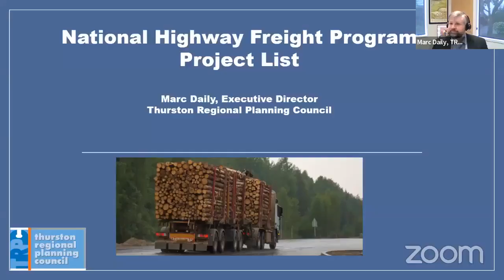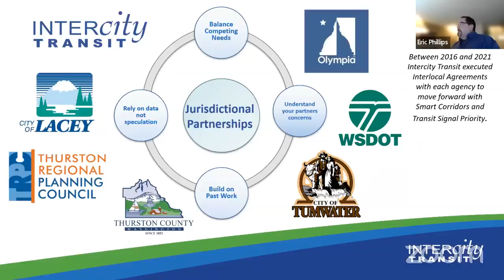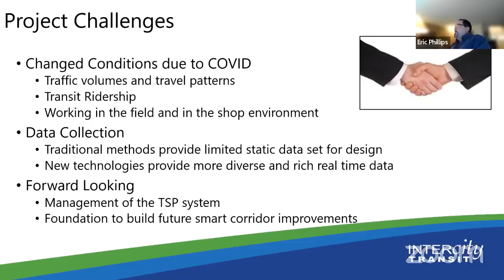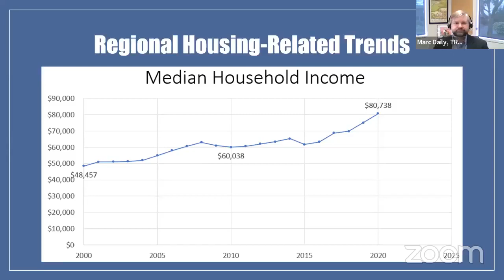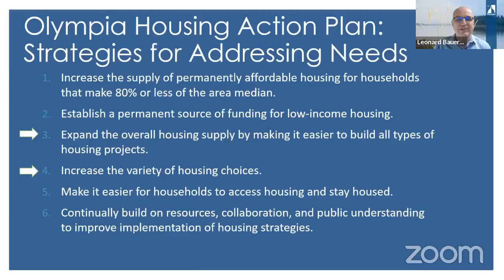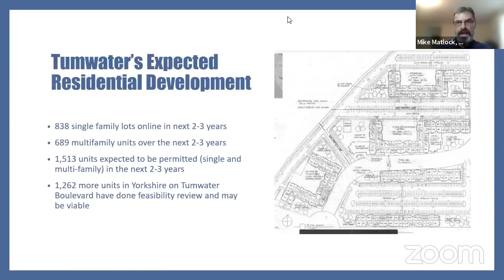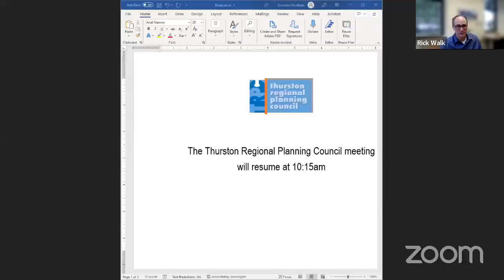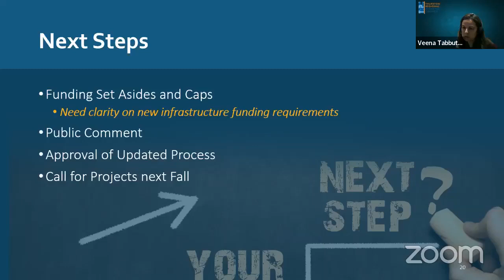Thurston Regional Planning Council - March 2022